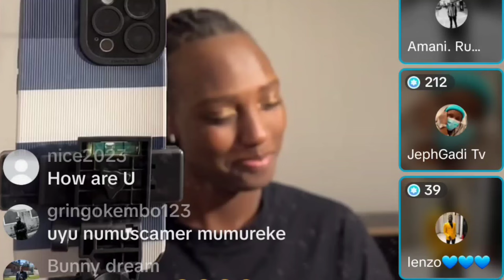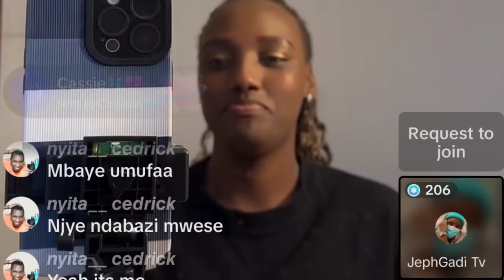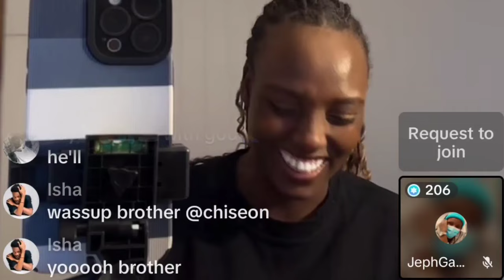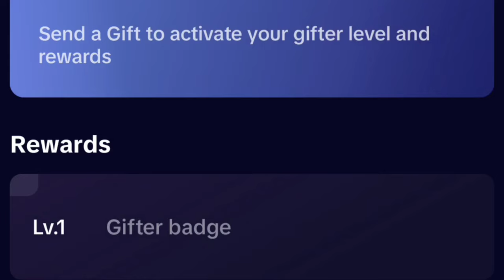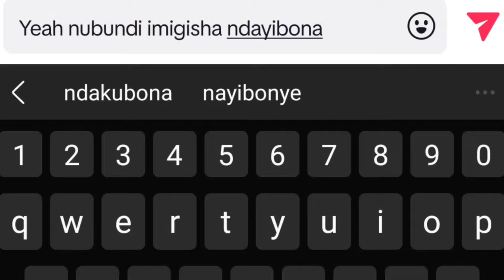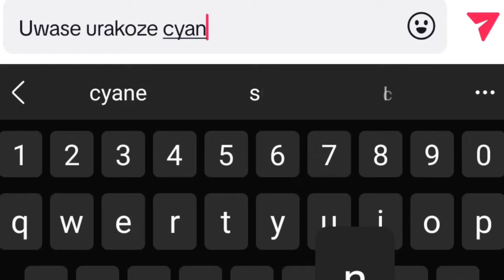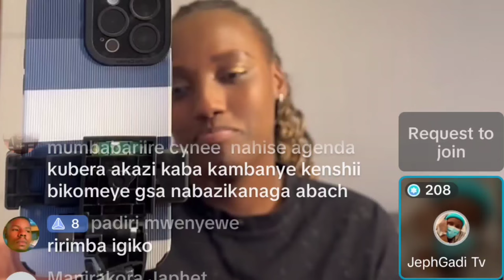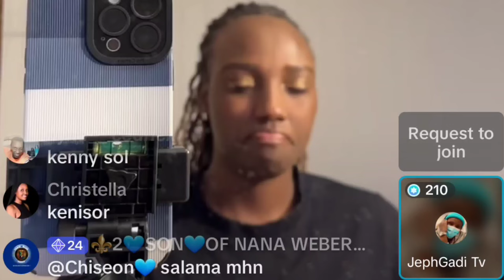Umukobwa Bamuhase Ibibazo Ndumirwa Gusa Numuhanga Mu Gusubiza/ Ikiganiro Gitangaje